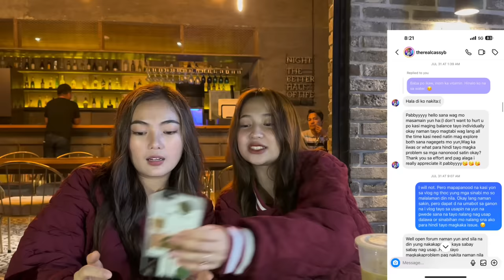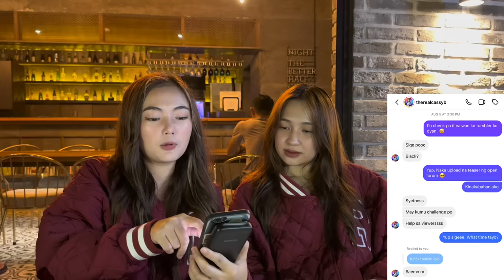IG SORRY CONVO REVEAL! | PART 2 | PRINCESS BARTOLOME